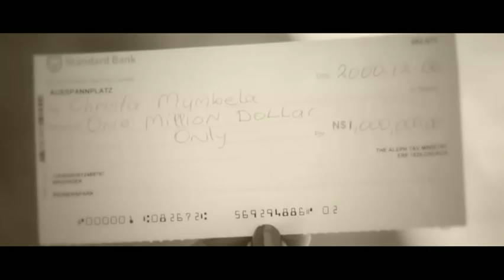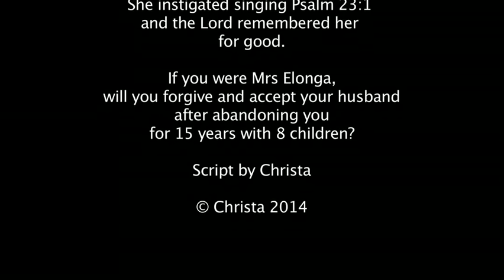Official Christa - Omufita Wange Video